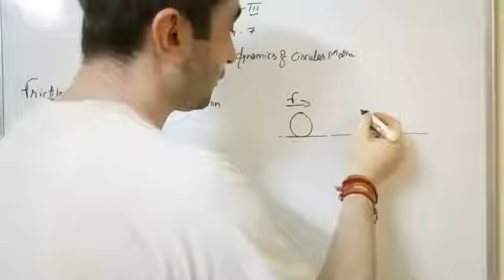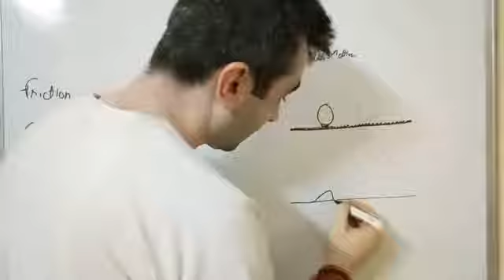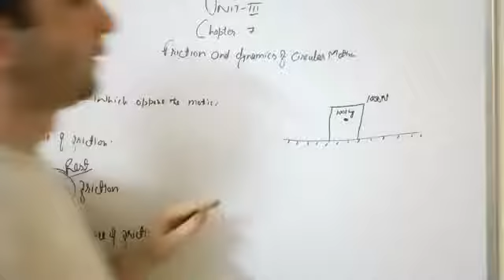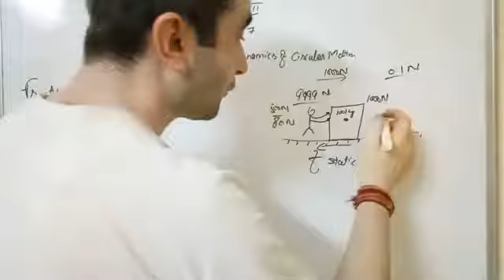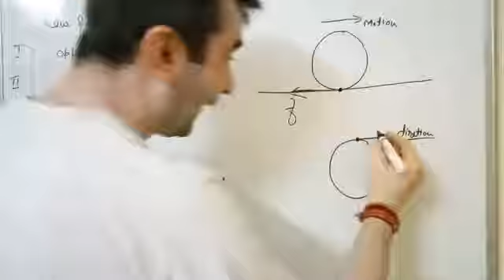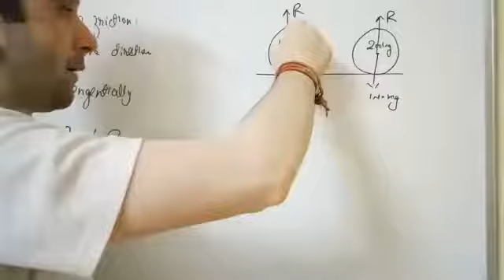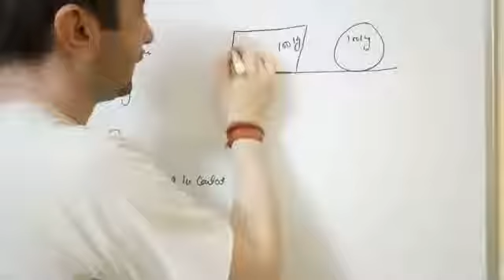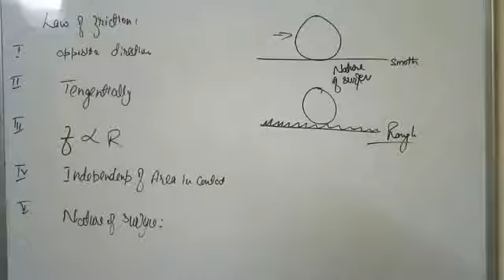friction and laws of friction